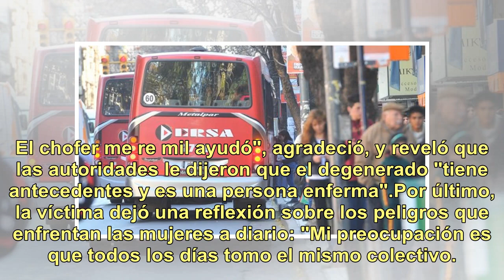Se desnudó y manoseó a una joven en la línea 21 de ERSA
Córdoba no es ajena a los ataques que cada día sufren mujeres de todo el país y eso quedó registrado este miércoles. En la línea 21 de ERSA y a las 12 del mediodía, una joven de apenas 19 años vivió una situación desagradable al extremo: un depravado la manoseó, se abrió el pantalón y comenzó a mast...